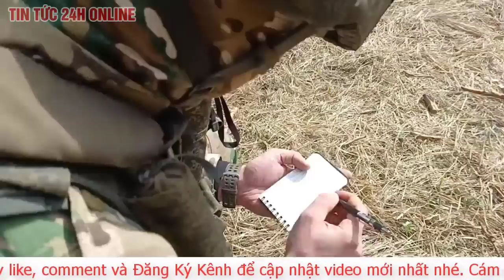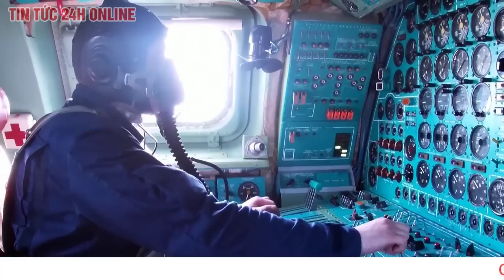Bản tin Quốc tế mới nhất 25/4 Các nước dùng mọi phương tiện khẩn cấp đưa công dân ra khỏi Sudan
Giao tranh tại Sudan khiến nhiều quốc gia nhanh chóng tìm cách sở tán công dân của họ khỏi quốc gia Đông Bắc Phi này.
Với tình trạng sân bay quốc tế chính tại thủ đô Sudan đã hư hại nặng, việc sơ tán bằng đường hàng không gặp nhiều hạn chế. Do đó, một số nước đã chọn đường biển, đường bộ để sơ tán công dân.
Ngày 24/4, Ngoại trưởng Mỹ Antony Blinken cho biết các phe phái đối địch ở Sudan đã đồng ý thực hiện lệnh ngừng bắn trên toàn quốc trong 72 giờ. Theo đó, Lực lượng Vũ trang Sudan (SAF) và Lực lượng Hỗ trợ nhanh (RSF) đã nhất trí thực hiện ngừng bắn trong 72 giờ, bắt đầu từ nửa đêm 24/4 (giờ địa phương)